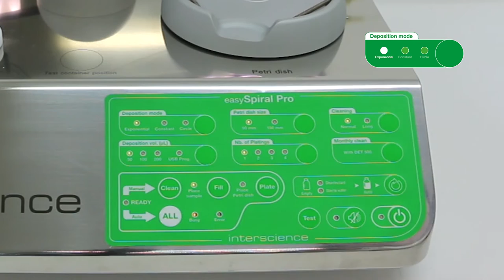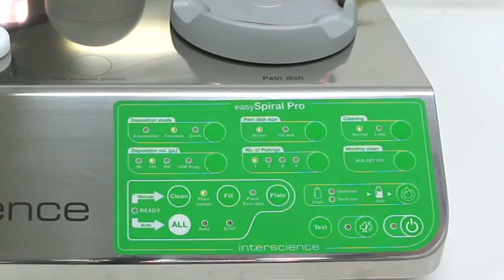EasySpiral - Plating Modes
The Spiral® method, developed by INTERSCIENCE, allows the automatic plating of your sample on a Petri dish in just 25 seconds with a decreasing concentration, replacing up to 4 necessary dilutions. Discover here the 3 plating modes: Spiral, constant, circle.
The benefits : less consumables, up to 75% savings, full plating cycle in 25 seconds and large plating range on 1 Petri dish